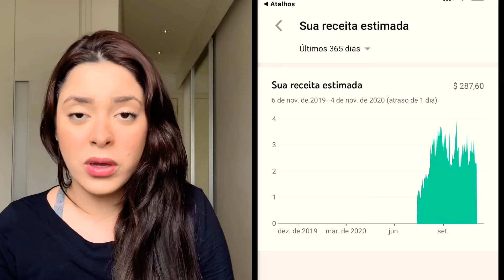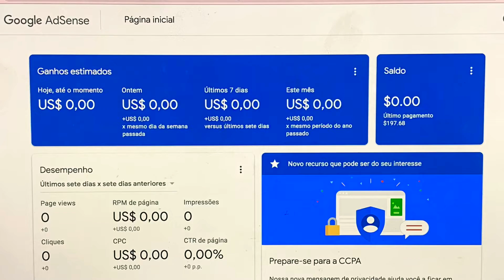MEU PRIMEIRO PAGAMENTO DO YOUTUBE | GOOGLE ADSENSE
Oii, mais um vídeo incrível para vocês!
Muito feliz em compartilhar essa vitória com vocês!
Meu primeiro pagamento do YouTube e eu estou muito muito feliz!!!
Eu devo tudo isso a vocês! Muitoo obrigada!

E pra você que está começando a monetizar agora ou está curioso para saber como começar, esse vídeo explica tudo pra você!
Além disso, contei sobre o valor total que eu recebi!